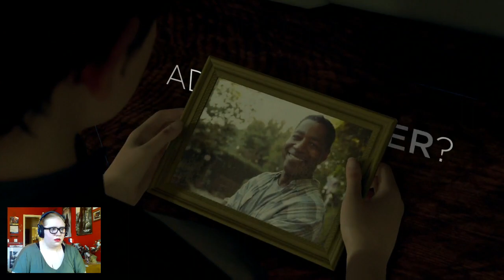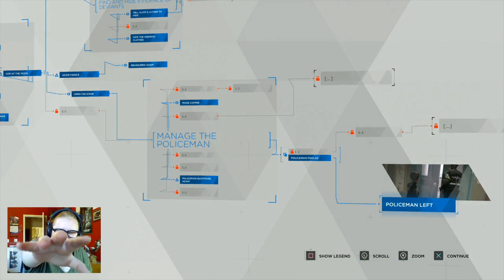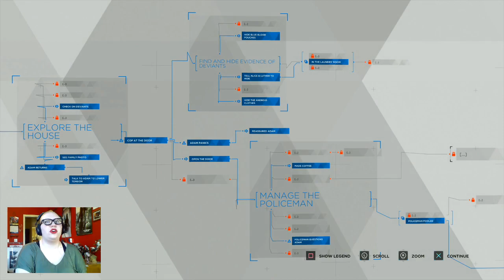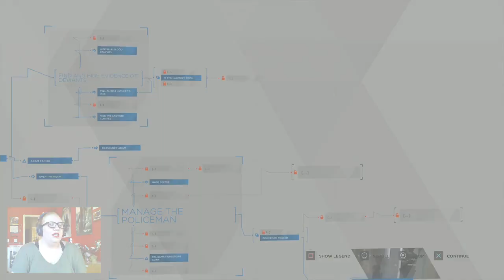FRIENDLY NEIGHBORHOOD BLUEBLOOD - Detroit: Become Human (Part 21)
Brb, I need to go check my blood pressure... O__O